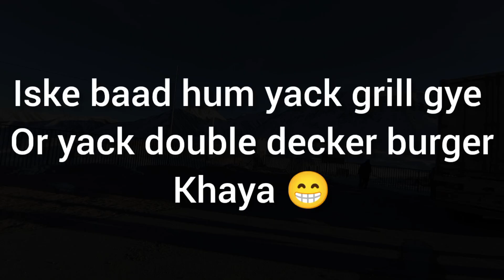Finally khunjrab pass pohonch hi gye | Ep No. 3 | Tour de Gilgit Baltistan